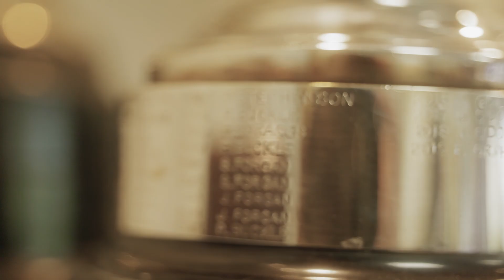The Road to The Open | Trailer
Four Golfers, Four Dreams. Follow their journeys in the search for one goal. To compete in The Open 🏆

Join Peter Finch, James Robinson, Chris Lewis and Sam Forgan on their journeys to qualify for The Open.

The Road to The Open, starts 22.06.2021